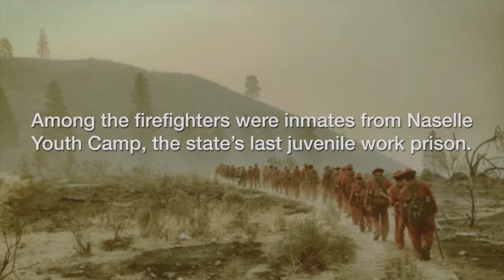WILDLAND Short Film - Audience FEEDBACK from the May 2018 Film Festival